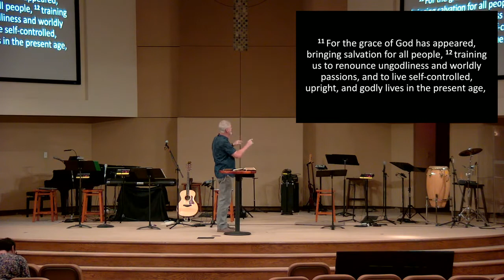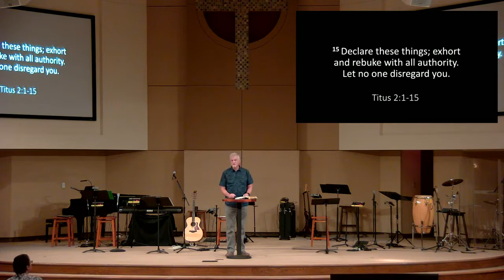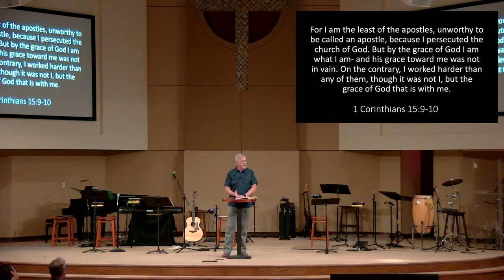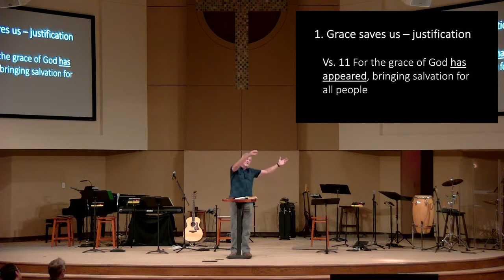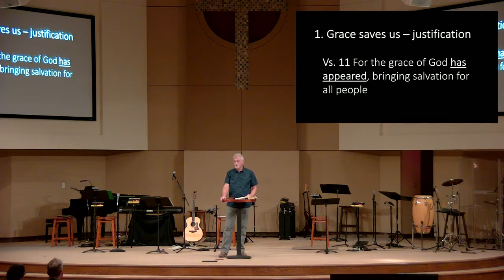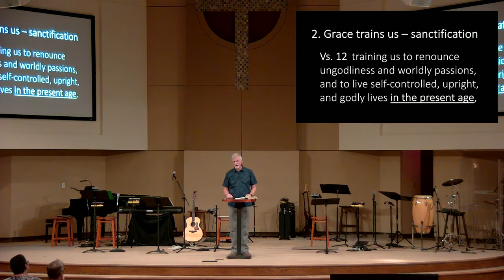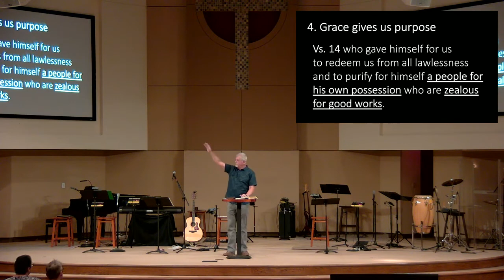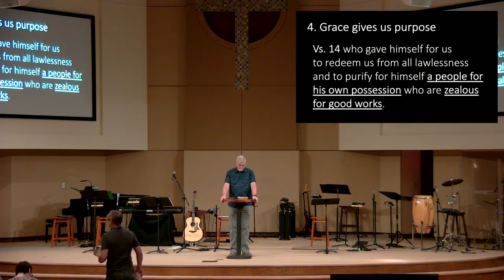"The Healthy Church" | Sermon #4 | Titus 2:11-15 | Sam Shaw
"Grace in the Healthy Church" | 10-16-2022